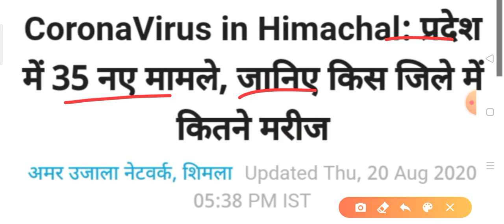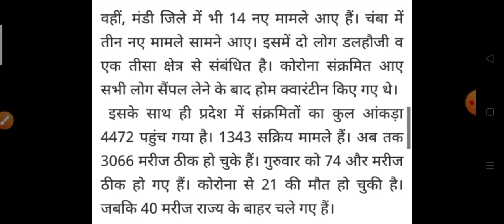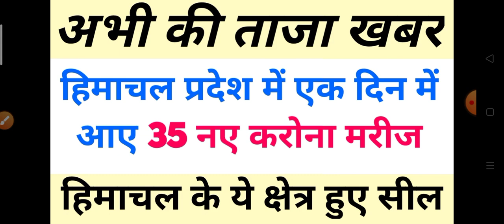Breaking News||हिमाचल प्रदेश में एक दिन में आए 35 नए करोना मरीज